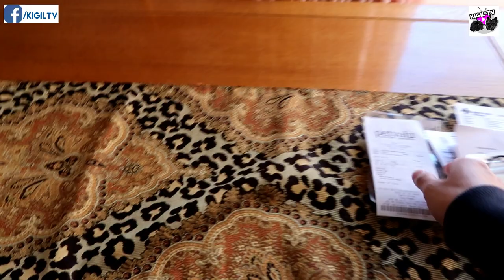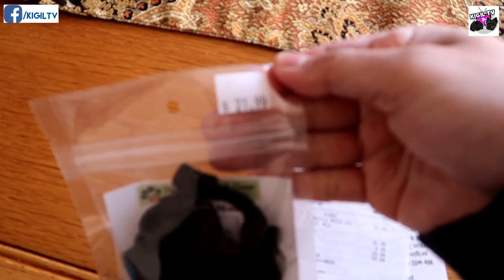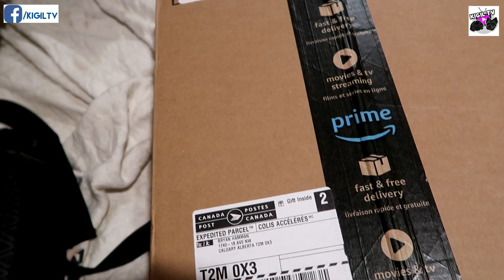BUHAY CANADA: Menstruation Problems! Surprise gift kay daddy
Heto na nga, tagumpay ang aming surprise birthday gift kay daddy! Sakit sa ulo kapag may mense si Gigil. Watch until the end kung ano reaction nya. Pak!